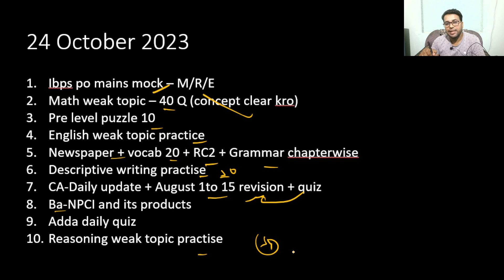TODAY TO DO LIST FOR BANK EXAM | 24 OCTOBER 2023 | DAILY TARGET FOR UPCOMING BANK EXAM | SBI | RBI